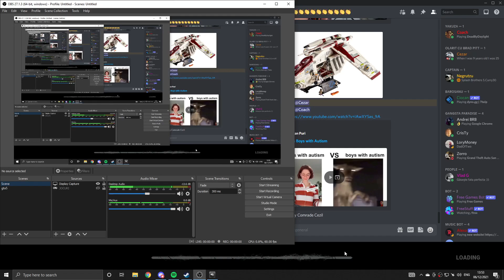Dead By Daylight Ep1: Aici se vede prietenul adevarat